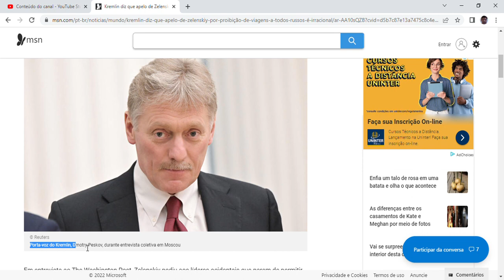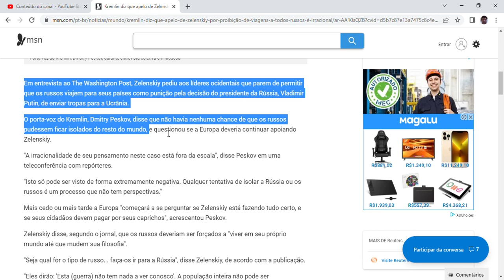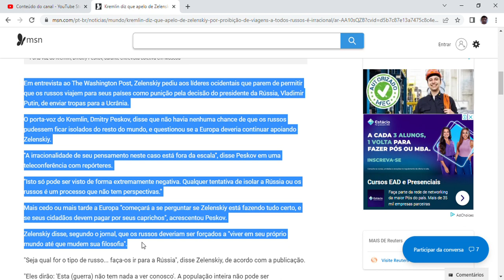Kremlin diz que apelo de Zelenskiy por proibição de viagens a todos russos é irracional